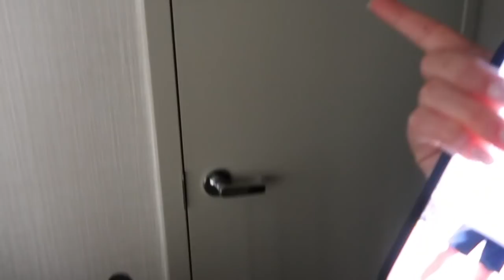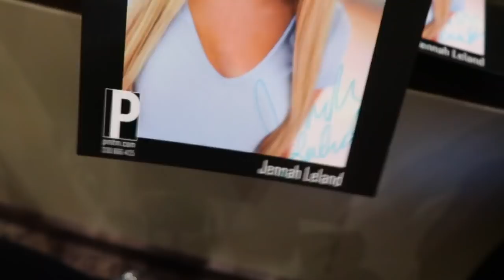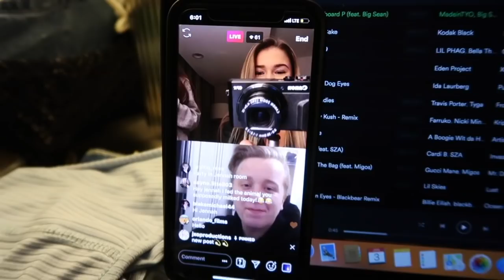i went to LA for an acting competition || IMTA 19' Pt. 1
IMTA LA 19' part 1 vlog! - Part 2 will be up soon!

:::::::: JOIN THE JXO FAM ::::::::
Help us reach our current goal!

Jennah01xo

@jxo_productions or type in  "Jennah Leland"